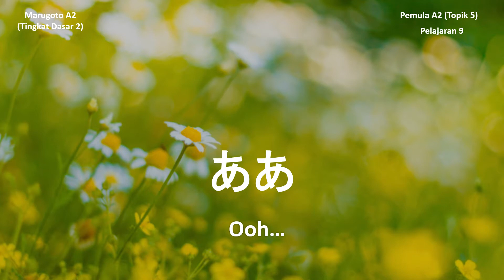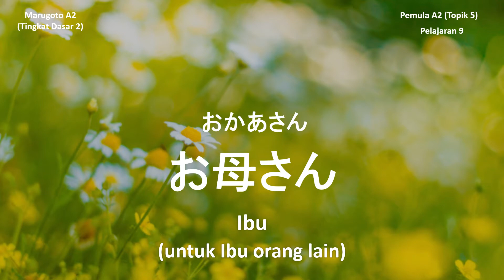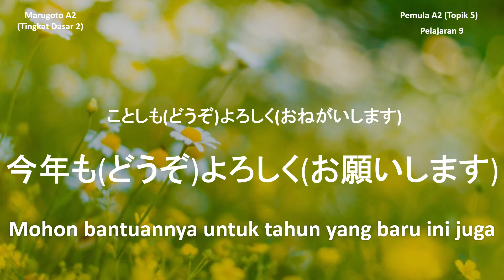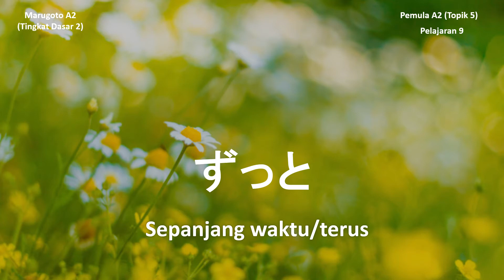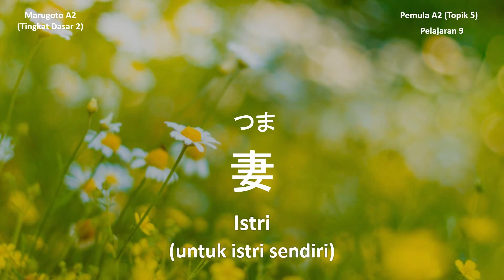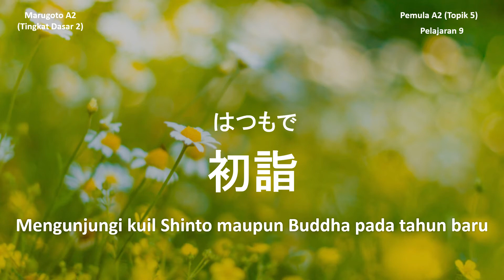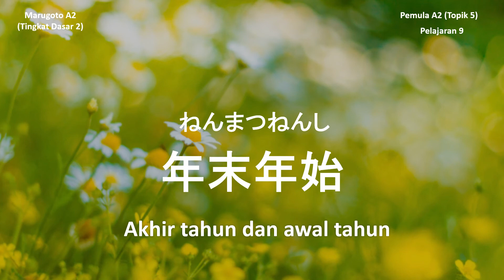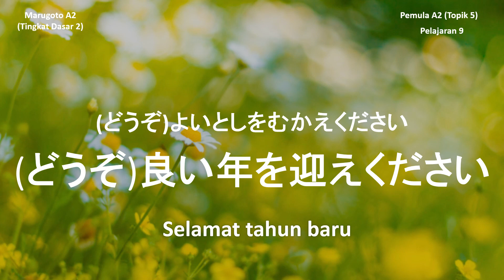#9 [Kosakata] Marugoto A2 (Tingkat Dasar 2) , Topik 5, Pelajaran 9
Bagaimana Mina-san masih semangat kan belajar bahasa Jepang ?

Setelah Mina-san mempelajari dan hapal di luar kepala video sebelumnya :
#8 [Kosakata] Marugoto A2 (Tingkat Dasar 2) , Topik 5, Pelajaran 8

Video kosakata ini diharapkan untuk membantu Mina-san menghafal kotoba atau kosakata dalam buku Marugoto, lebih optimal lagi jika didengarkan ketika sebelum tidur, bangun tidur dan diselipkan diantara kegiatan seperti dalam perjalanan.
Sangat dianjurkan juga bagi Mina-san yang berencana mengikuti JFT Basic Test.

So, mari semangat dan fokus pada video kosakata ini, sebelum masuk ke materi video Marugoto A1, Topik 8, Pelajaran 16. Hmm, kira - kira berapa lama Mina-san dapat menghafal semua kosakata pada video kali ini? silahkan tulis komen di bawah ya.

Pembelajaran Bahasa Jepang yang diadopsi dari metode pembelajaran sekolah Bahasa Jepang di Jepang (berdasarkan pengalaman team Pengajar yang kuliah di Jepang dan telah lulus JLPT N1 & N2).

Keuntungan Course yang kami tawarkan:
1. Pembelajaran dengan metode yang efective
2. Pemahaman  lebih mendalam bahasa, budaya dan kebiasaan hidup di Jepang
3. Sertificate dari LPK MUGEN yang sudah terdaftar sebagai SO di Kemenaker
4. Latihan percakapan dengan native Jepang secara regular
5. Pengenalan pekerjaan di Jepang melalui rekanan di Jepang

Support Kerja di Jepang:
(SO) LPK MUGEN (Multi Generasi Indonesia)
Visa Profesional, Magang, Tokuteiginou (SSW)

Support Study in Japan
CHIKYUJIN INDONESIA